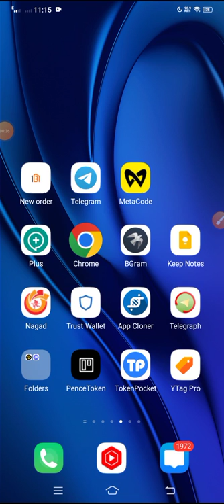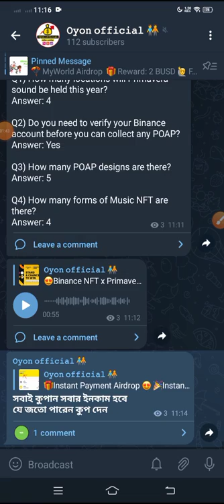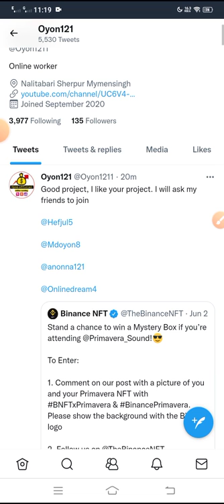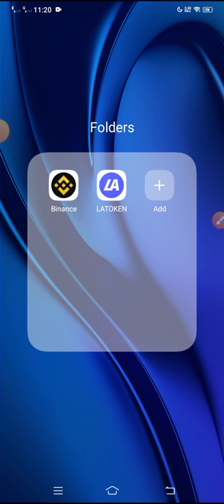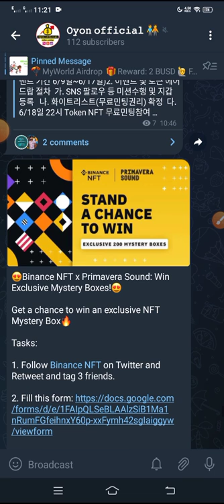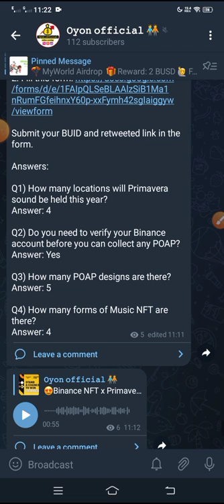Binance NFT New Airdrop | Binance NFT থেকে ৫০$ ইনকাম করুন | Binance NFT Mystery Box Giveaway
.Related Tag.
metacode wallet airdrop 2020,
gola token Withdraw process,
gola token Exchange,
Binance New $1000 Event,